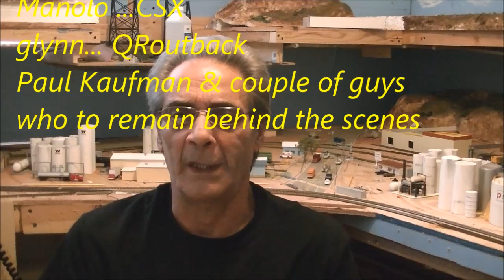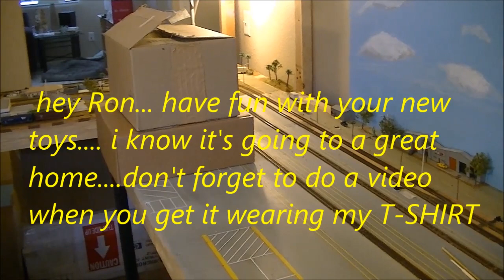THANK YOU +++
Description